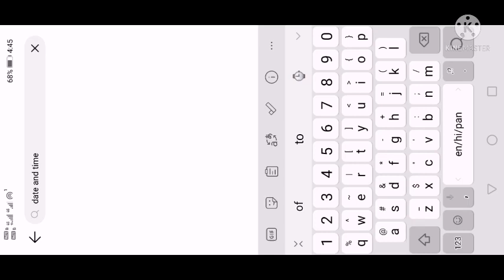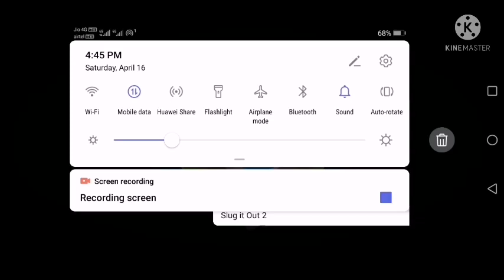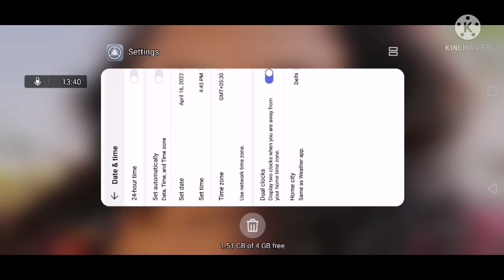Slug it out 2 gameplay | EPISODE 31